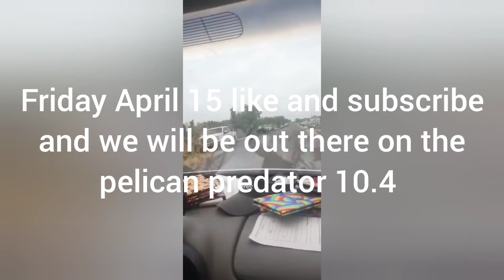arroyo city fishing video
fishing in arroyo city in a small boat I make it out to the bay in about 30 min so majority of video is about the way in and way out caught some reds ,flounder, and trout